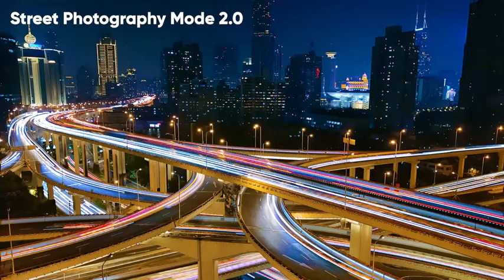realme 9 Pro 5G (Sunrise Blue, 128 GB) (8 GB RAM)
General

In The BoxHandset, Charger (11V/3A), USB Cable, Important Info Booklet with Warranty Card, Quick Guide, Sim Card Tool, Screen Protect Film, TPU CaseModel NumberRMX3471Model Name9 Pro 5GColorSunrise BlueBrowse TypeSmartphonesSIM TypeDual SimHybrid Sim SlotYesTouchscreenYesOTG CompatibleYesSound EnhancementsDirac Effect, Hi-Res Audio CertificationSAR ValueHead: 1.186 W/kg, Body: 0.709 W/kg

Display Features

Display Size16.76 cm (6.6 inch)Resolution2412 x 1080 PixelsResolution TypeFull HD+GPUQualcomm Adreno A619Display TypeFull HD LCD DisplayDisplay Colors16.7MOther Display Features120 Hz Refresh Rate, Aspect Ratio: 20:1.9, Screen-to-Body Ratio: 90.80%, Screen Contrast: 1500:1, Brightness: 400 nit, Color Saturation: 96%, Sunlight Screen Support

Operating SystemAndroid 12Processor TypeQualcomm Snapdragon 695Processor CoreOcta CorePrimary Clock Speed2.2 GHzSecondary Clock Speed1.8 GHzOperating Frequency2G GSM: 850/900/1800/1900 MHz, 3G WCDMA: B1/B2/B4/B5/B6/B8/B19, 4G TD-LTE: B34/B38/B39/B40/B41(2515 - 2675 MHz), 4G LTE FDD: B1/B3/B4/B5/B7/B8/B19/B28A, 5G NR: n1/n28A/n41/n77/n78

Internal Storage128 GBRAM8 GBExpandable Storage256 GBSupported Memory Card TypeMicroSDMemory Card Slot TypeHybrid Slot

Camera Features

Call Features

Call RecordsYes

Connectivity Features

Network Type5G, 4G VOLTE, 4G, 3G, 2GSupported Networks5G, 4G VoLTE, 4G LTE, WCDMA, GSMInternet Connectivity5G, 4G, 3G, Wi-Fi, GPRS, EDGEGPRSYesBluetooth SupportYesBluetooth Versionv5.1Wi-FiYesWi-Fi Version802.11b/g/n/a/ac (2.4 GHz | 5 GHz)Wi-Fi HotspotYesNFCNoAudio Jack3.5mmMap SupportGoogle MapsGPS SupportYes

Other Details